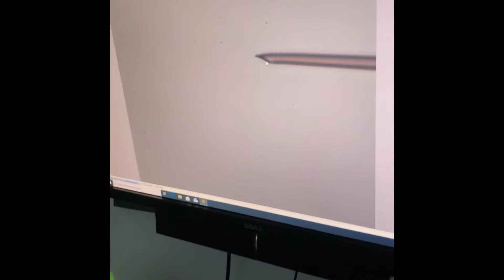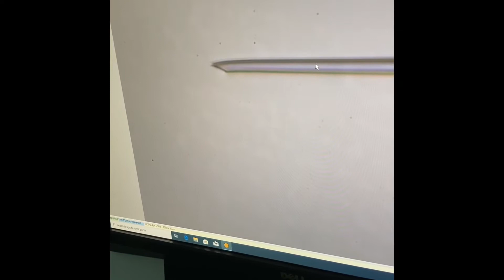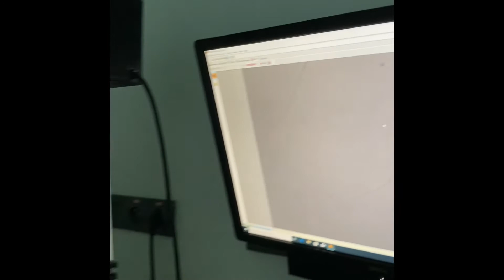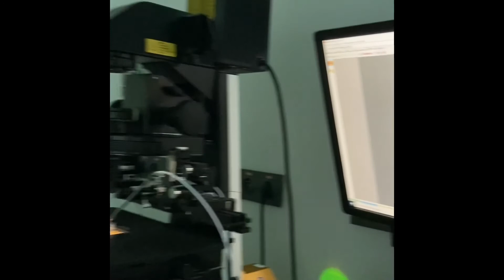TESE serisi 3: TESE+ICSI kombosu TESE part 3: TESE+ICSI combo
Bu videoda da TESE dokusundan elde edilen spermlerin nasıl toplandığını ve mikroenjeksiyon uygulamasının nasıl yapıldığını ayrıntılı olarak anlatıyorum. Bence zevkli iş; meraklılarına duyurulur.

In this video, I describe how we collect spermatozoa from TESE tissue and how we perform microinjection in detail. I think it is very entertaining; it is announced for the ones who are enthusiastic about these practices.